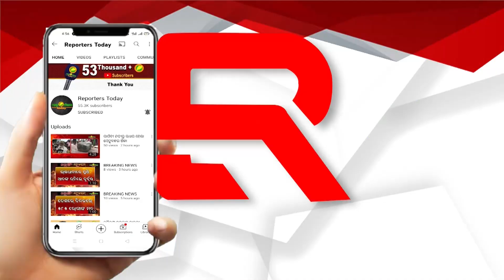ଜୟପୁର ପୌର ପାଳିକା ତରଫରୁ ସ୍ୱାୟତ୍ତ ଶାସନ ଦିବସ ପାଳନ